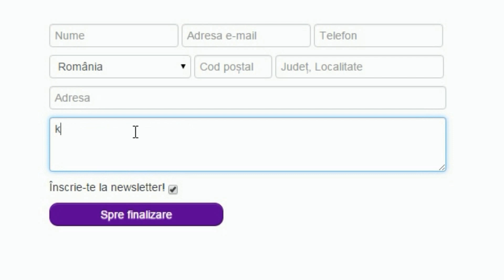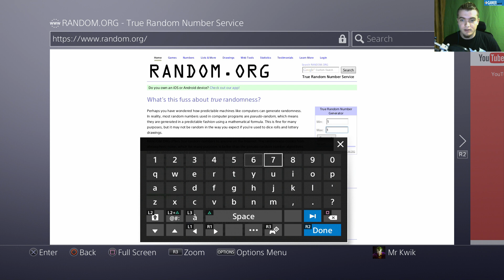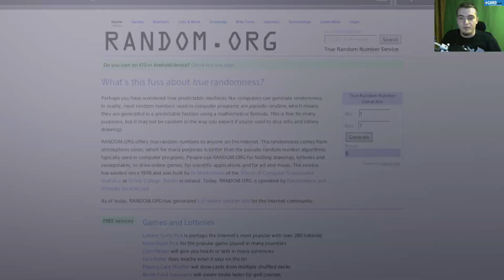RASHFORD E DE NOTA 10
FIFA 17 Pokemon Ultimate Team Episodul 13
►COINS si POINTS la FIFA 17 "cvic" pt. reducere!